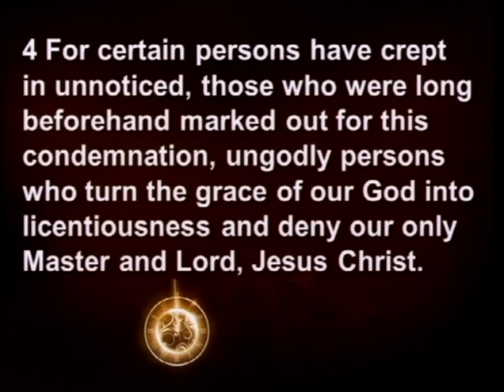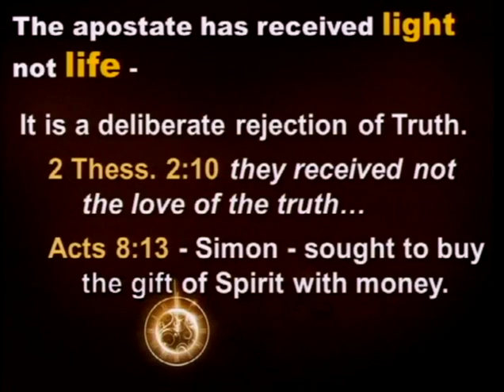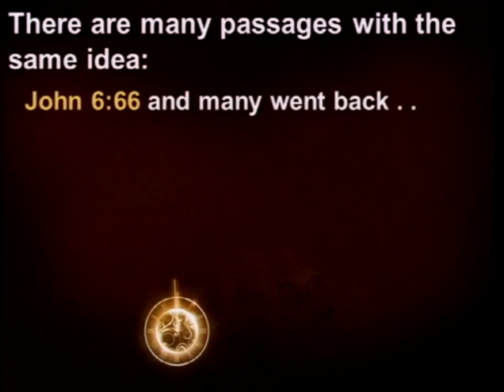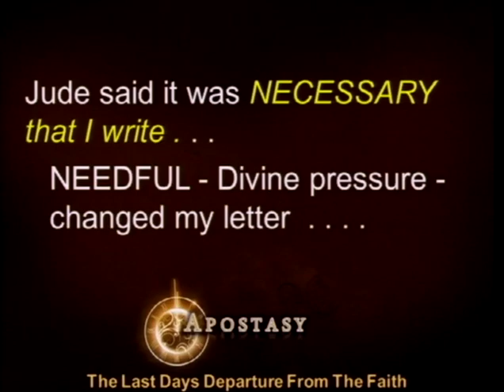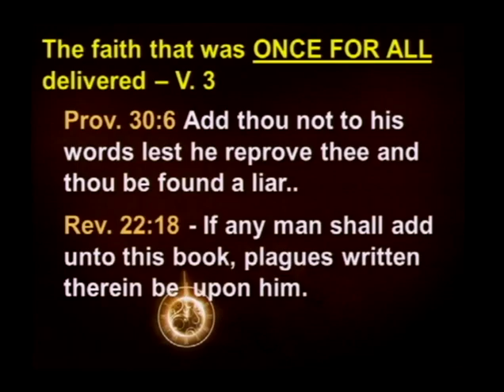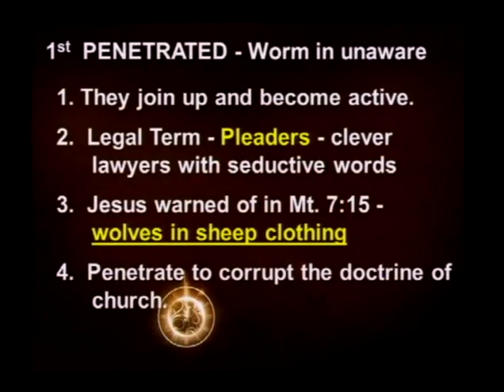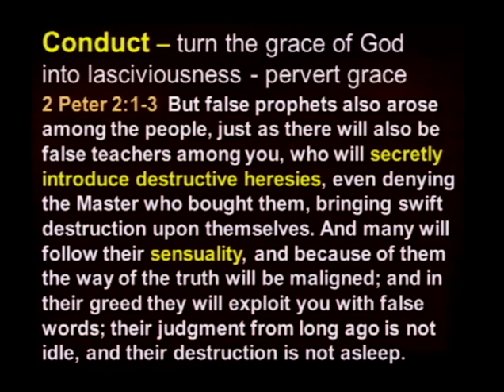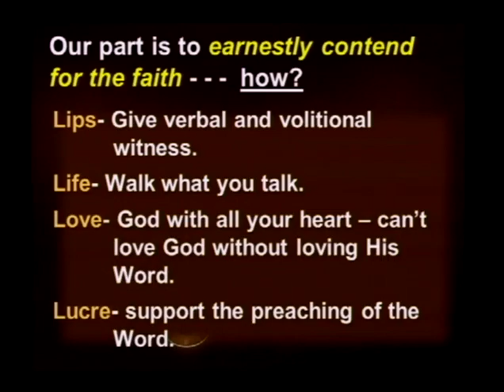Apostasy - A Study In Jude, Part 2 (8/18/13)